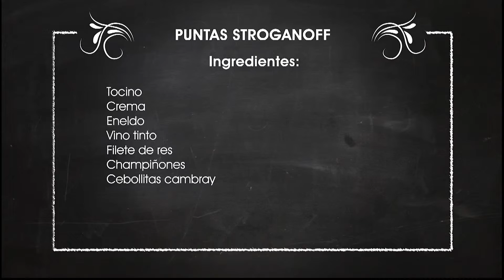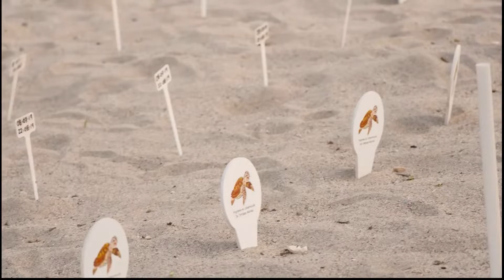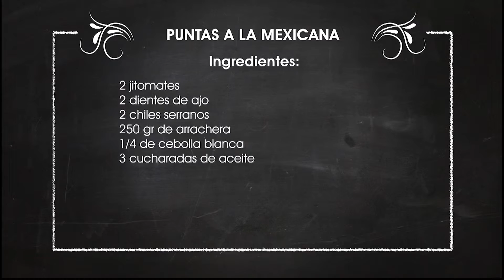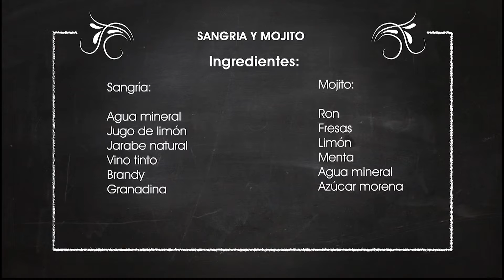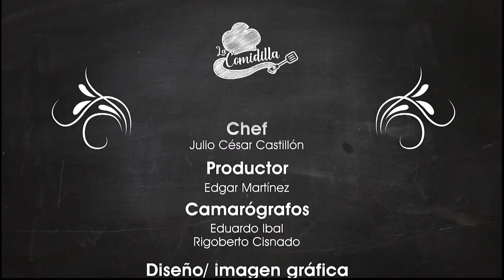Puntas Stroganoff - La Comidilla | TV Mar